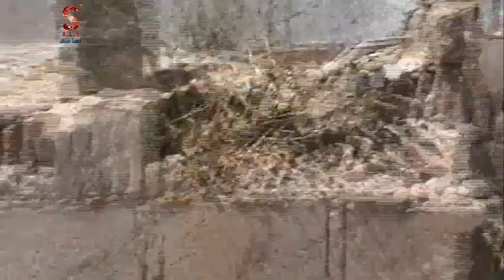سوريا مباشر||الرستن||جولة في الأحياء المدمرة و المهجورة